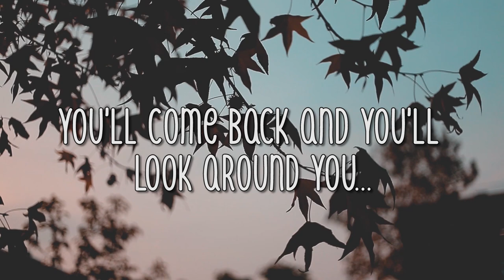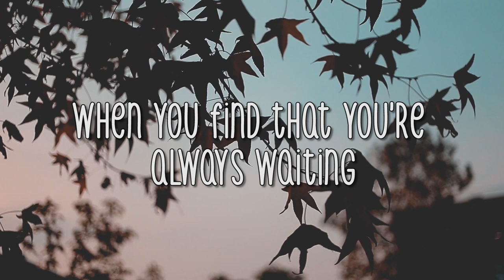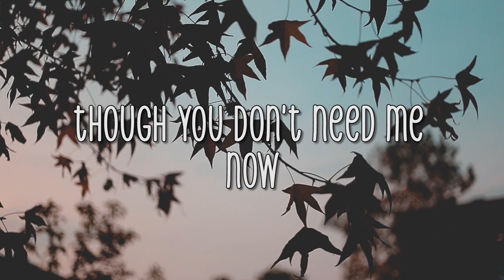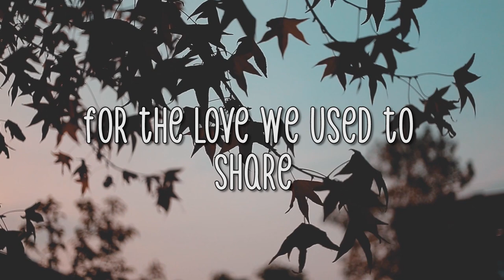Kyla - One Day In Your Life (Official Lyric Video)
Official Lyric Video - ONE DAY IN YOUR LIFE